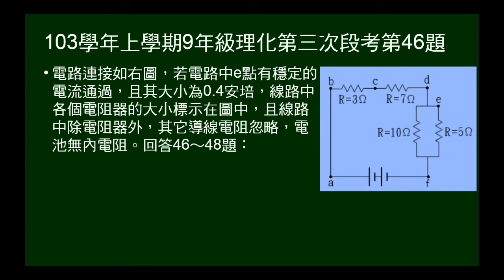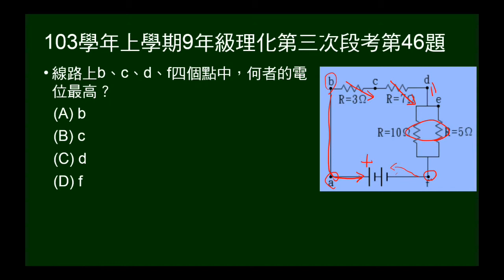103學年上9年級理化三段第46題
給電路圖，問何處電位最高。